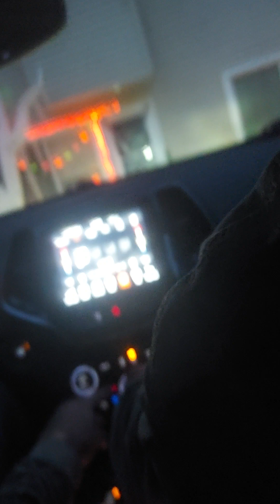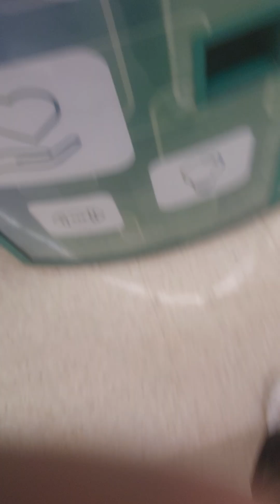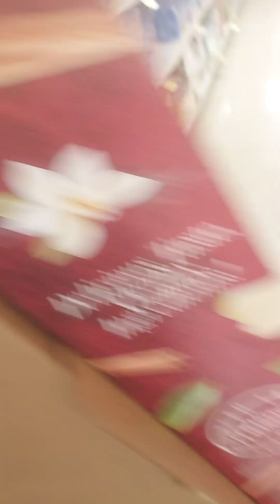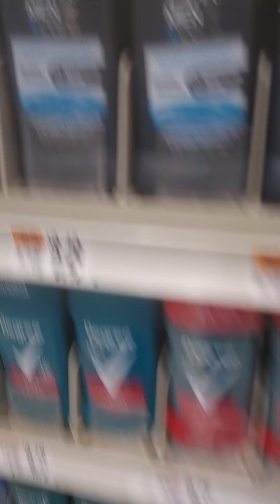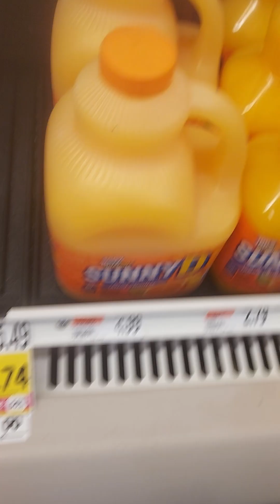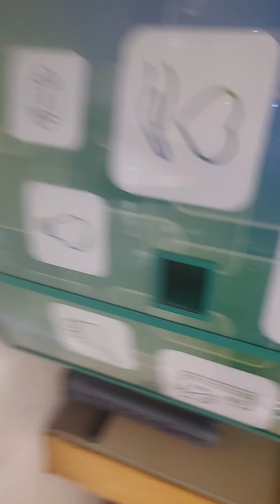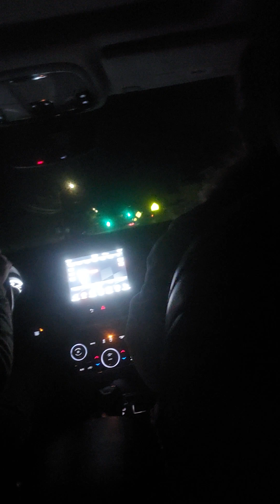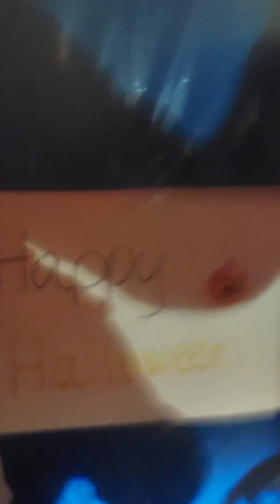October 8, 2024